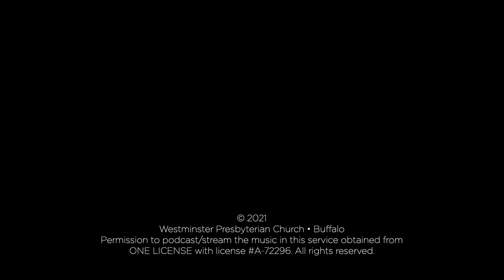Lord, Whose Love Through Humble Service (Beach Spring)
Lord Whose Love Through Humble Service
BEACH SPRING
Arr. Bill Ingram

The Westminster Handbell Choir
Dr. Walter S. Mayo, Director